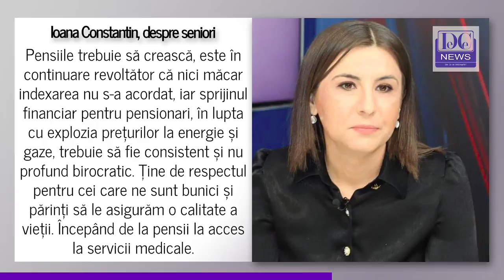Ioana Constantin: România a pierdut, din iunie anul trecut până în prezent, peste 60.000 de seniori